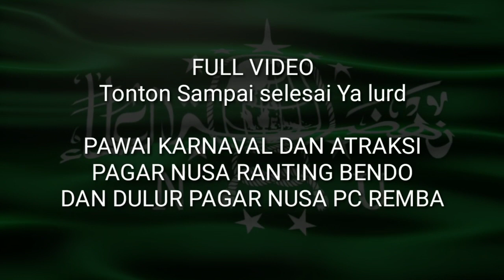Full Pawai Karnaval Dan Atraksi Debus PAGAR NUSA BENDO HUT RI Ke 75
memperingati HUT RI Ke 75 tahun
desa bendo mengadakan karnaval 17 San meski sudah lewat Tanggal Tapi Tetap Antusias tinggi Mengikuti karnaval di desa bendo Sluke rembang , yang di ikuti anak tk anak" SD masyarakat paguyuban barongan ibu" bapak" dan tentunya perguruan pencak silat yang ada di desa bendo yaitu PAGAR NUSA dan PSHT ranting bendo Sluke